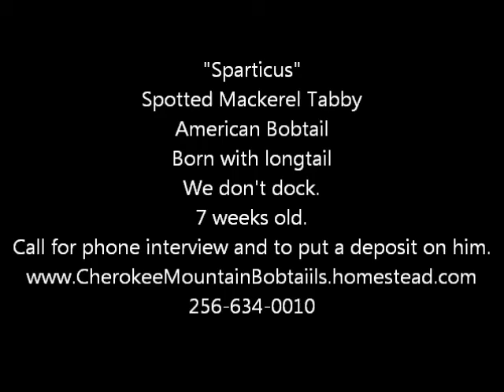Sparticus longtailed American Bobtail 7 weeks old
"Sparticus" is 7 weeks old.  He is a Spotted Mackerel Tabby American Bobtail, born with a long tail.  We don't dock.